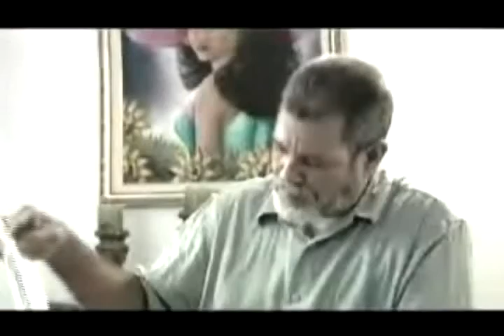El Dinero No Alcanso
Promesas Incumplidas